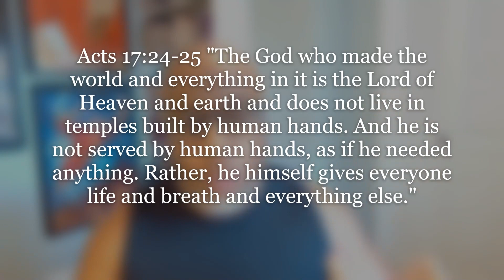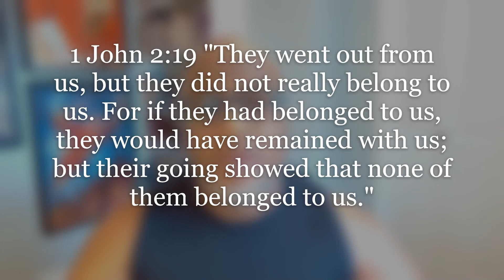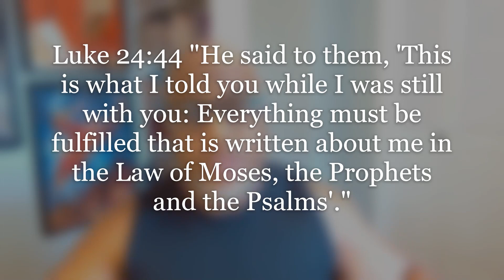My 12 Major Issues With Hebrew Israelites - Part 1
This is part 1 of my 4-part series detailing 12 major issues I have with the Hebrew Israelite movement.  Each video will contain 3 of my 12 issues. Today's video will point out:

1) The Afrocentric nature Hebrew Israelite narratives
2) The claim some make to be former Christians
3) It's all about you